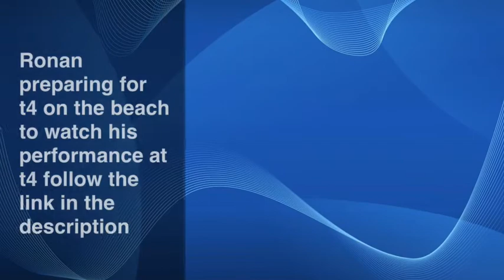Ronan Parke Fan Video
A selection of the latest photos of Ronan with forget you as the backing track which he performed at t4 on the beach. to see the video of his performance.